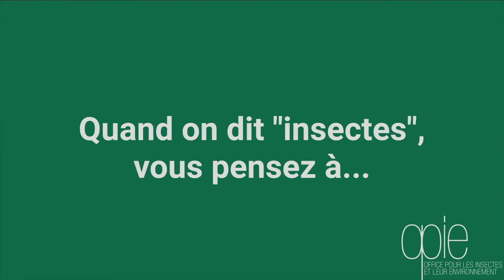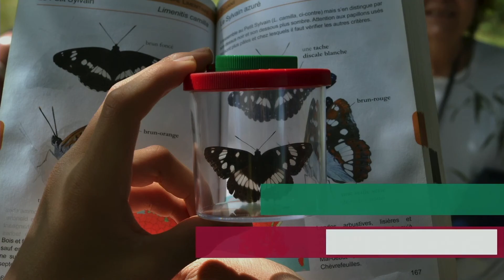Que ferions-nous sans insectes ? - Demain, des insectes ?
Demain, des insectes ? 4/5  Que ferions-nous sans insectes ?
Rediffusion du colloque de l'Opie, du 14 avril.

🎥 Micro-trottoir, avec ou sans insectes ? Découvrez leur réponse !

L'Office pour les insectes et leur environnement a interrogé le grand public sur son rapport aux insectes et la possibilité d'un avenir sans eux.
Souvent perçus comme sales, porteurs de maladies, parfois même effrayants, les insectes ont pourtant une place irremplaçable dans les écosystèmes. Des membres de l'Opie se penchent sur les services rendus par ces petites bêtes !

Sommaire 🎬
00:00​​​ • Micro-trottoir
10:09 • Les recycleurs
22:19 • Les pollinisateurs
30:18 • Les insectes qui nous émerveillent

▬▬▬▬▬▬▬ Vidéos similaires ▬▬▬▬▬▬▬

▬▬▬▬▬▬▬ Nous suivre ▬▬▬▬▬▬▬

▬▬▬▬▬▬▬ Nous rejoindre ▬▬▬▬▬▬▬

Pourquoi adhérer à l’Opie ? Adhérer à l’Opie, c’est soutenir l’association. C’est s’engager moralement à nos côtés en faveur des insectes et de leur environnement. C’est apporter plus de poids à nos revendications en nous permettant de participer au débat public. C’est nous permettre de renforcer notre expertise sur la connaissance et la conservation des espèces. C’est nous permettre de renforcer notre action auprès de tous, grands ou petits, collectivités ou entreprises, et assurer la mobilisation du public pour les protéger, pour les rencontrer et apprendre à vivre avec eux. Et ce que nous souhaitons avant tout, c’est de partager notre passion pour les insectes et leurs milieux de vie avec vous ! Curieux, passionnés, concernés ? Rejoignez-nous !